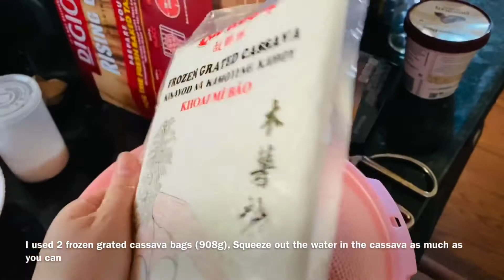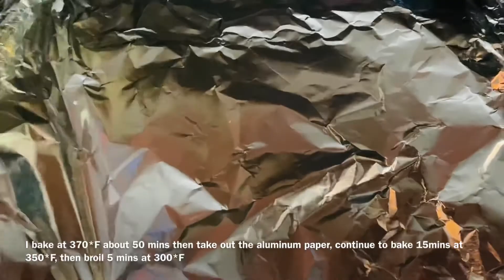Bánh Khoai Mì Nướng - Cassava Cake Vietnamese Dessert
Recipe is in video.